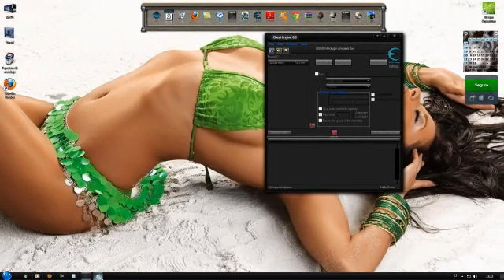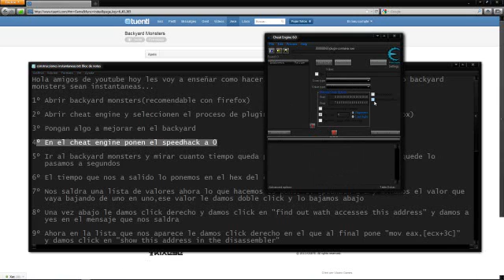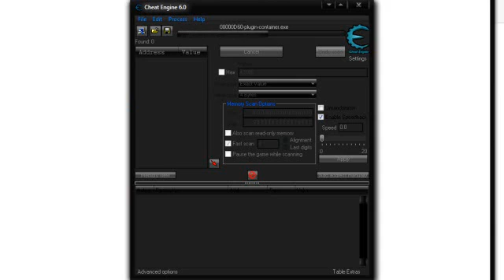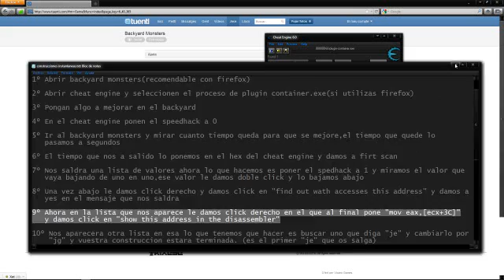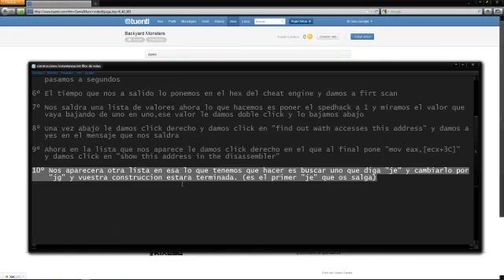Mejoras instantaneas para backyard monsters tuenti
Hola amigos de youtube hoy les voy a enseñar como hacer que las construcciones de vuestro backyard monsters sean instantaneas...

1º Abrir backyard monsters(recomendable con firefox)

2º Abrir cheat engine y seleccionen el proceso de plugin container.exe(si utilizas firefox)

3º Pongan algo a mejorar en el backyard

4º En el cheat engine ponen el speedhack a 0

5º Ir al backyard monsters y mirar cuanto tiempo queda para que se mejore,el tiempo que quede lo pasamos a segundos

6º El tiempo que nos a salido lo ponemos en el hex del cheat engine y damos a firt scan

7º Nos saldra una lista de valores ahora lo que hacemos es poner el spedhack a 1 y miramos el valor que vaya bajando de uno en uno,ese valor le damos doble click y lo bajamos abajo

8º Una vez abajo le damos click derecho y damos click en "find out wath accesses this address" y damos a yes en el mensaje que nos saldra

9º Ahora en la lista que nos aparece le damos click derecho en el que al final pone "mov eax,[ecx+3C]"  y damos click en "show this address in the disassembler"

10º Nos aparecera otra lista en esa lo que tenemos que hacer es buscar uno que diga "je" y cambiarlo por "jg" y vuestra construccion estara terminada. (es el primer "je" que os salga)